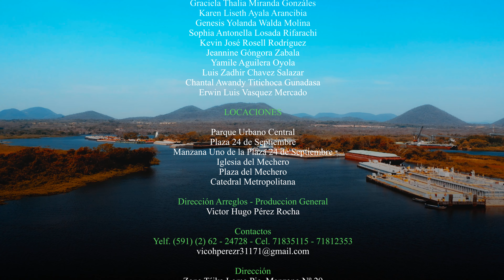Victor Hugo Pérez Rocha - Selección de Carnavalitos (video oficial) 4k